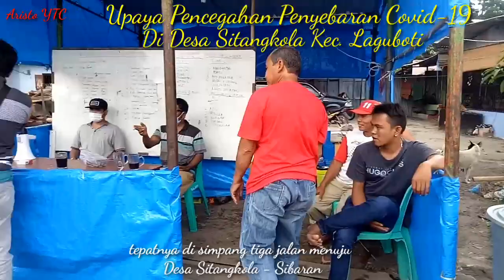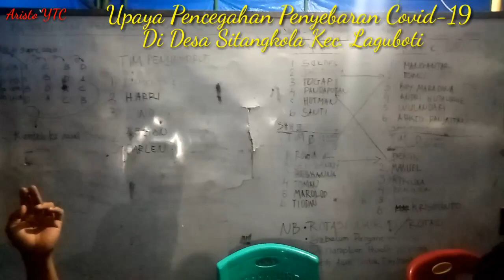Pencegahan Covid-19 Di Desa Sitangkola - Laguboti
Untuk mencegah penyebaran Virus Corona seluruh elemen pemerintah desa Sitangkola pro aktif mencegah dgn mendirikan Posko di pintu masuk desa itu.  Setiap kenderaan yg masuk ke daerah itu di stop dan ditanyai dari mana asal, datang dari mana dan hendak ke mana tujuannya.

Apabila pengunjung yang datang dari luar daerah kenderaannya wajib di semprot dengan cairan Disinfektan.  Posko dan petugas relawan ini di pusatkan di simpang tiga desa Sitangkola, petugas di posko penanggulangan ini bekerja siang dan malam.